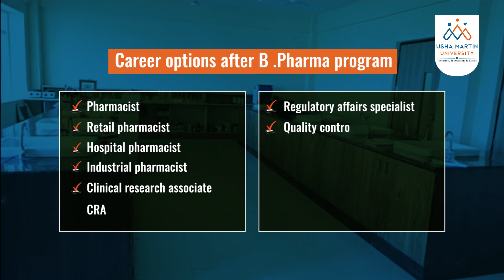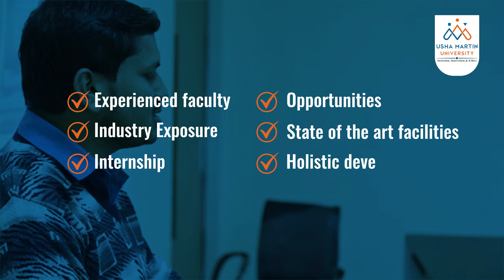Pursuing Pharmacy Course at Top Pharmacy College in Ranchi Usha Martin University, Jharkhand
It’s very important to choose the best college for a Bachelor of Pharmacy degree in Ranchi, Jharkhand. A top college plays a significant and great role in one’s life and shapes their career both individually and occupationally. Today, most students are willing to make their career in the pharmaceutical industry due to several perks; however, it’s very suggestive for you to select an esteemed and highly recognized college in Jharkhand that provides all the modern facilities and benefits for studying B.Pharm. In this article, we will delve into the journey of the B.Pharm program in depth and will know its basics and which university is the best one for you to enroll in. So, let’s dive into the world of a Bachelor of Pharmacy course.

What is the B.Pharma Course?
It is a four-year undergraduate course in the field of pharmacy. This course has been designed for those who want to make a career in the pharmaceutical sector for various job profiles such as pharmacists, drug inspectors, quality control associates, medical writers, and clinical research executives. The applicant can take admission to this course after completing their 10+2 grade in the science stream from a recognized board.

Eligibility Criteria:
To be admitted to this B.Pharm course, candidates must meet a few basic requirements, which are a must for admission. They are written below:

Why Should you Choose UMU for the B.Pharm program?
Selecting Usha Martin University for your B.Pharm degree has a number of benefits.

Accreditation and Recognition: Your B.Pharm. degree will be valued and compliant with industry standards because Usha Martin University has been acknowledged and accredited by the appropriate authorities. Having your degree accredited enhances its legitimacy and improves your chances of finding employment.

Experienced Faculty: The university is proud of its group of seasoned instructors who are authorities in their domains. You will be better equipped to understand difficult pharmaceutical concepts and face obstacles in the real world with their advice and mentoring.
Industry Exposure and Internship Opportunities: Usha Martin University frequently works with healthcare organizations and pharmaceutical companies to give students access to the industry and opportunities for internships. These hands-on learning opportunities are crucial for developing professional networks and understanding the pharmaceutical industry.

State-of-the-Art Facilities: The university has state-of-the-art labs, libraries, and other spaces necessary for teaching pharmaceutical science. Having access to cutting-edge tools and materials improves your educational experience and makes it easier for you to carry out experiments and research.

Holistic Development: Usha Martin University prioritizes students’ holistic development in addition to academic excellence. You will gain vital skills like teamwork, leadership, and communication through a variety of extracurricular activities, seminars, workshops, and personality development programs. These abilities are critical for success in the pharmaceutical industry and beyond.

Conclusion:

Usha Martin University in Jharkhand, Ranchi, concludes its (Bachelor of Pharmacy) B.Pharmacy program, providing graduates with a thorough understanding of pharmaceutical sciences. Through demanding coursework and hands-on training, students gain proficiency in quality control, manufacturing, and drug formulation. The curriculum at Usha Martin University combines academic understanding with practical experience, equipping graduates to succeed in the pharmaceutical sector or pursue postgraduate education. In pharmaceutical research and development, the program places a strong emphasis on ethical behavior, critical thinking, and innovation. Graduates leave the program with the information and abilities needed to make a meaningful contribution to the healthcare industry and guarantee that society is receiving safe and effective medication.